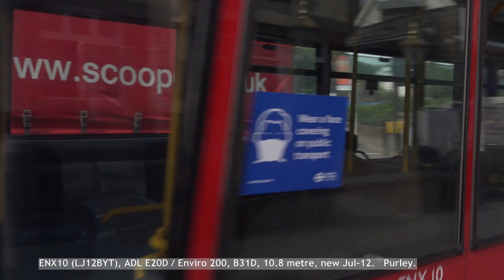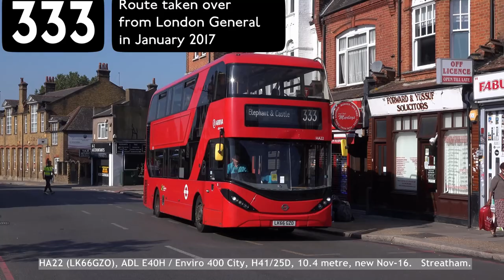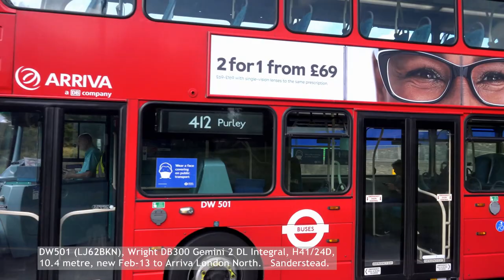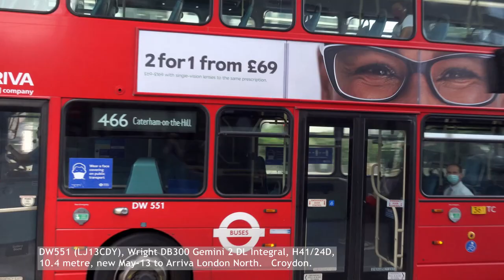London Buses 2021 - Arriva London South Part 2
Welcome back to the second part of my video review of Arriva London South.   Like Part 1, this video was shot between July and September 2021, and covers routes 250, 255, 264, 289, 312, 319, 333, 405, 410, 412, 417, 450, 466 and 468.   Unfortunately I had finished filming before the introduction of BYD/E400City battery buses on route 319, but you can’t be everywhere!
Footage was filmed in the following locations: Brixton, Caterham-on-the-Hill, Clapham Common, Coulsdon, Croydon, Crystal Palace, Elephant & Castle, Lower Sydenham, Mitcham, Norwood Junction, Purley, Sanderstead, Streatham, Streatham Hill and West Norwood.